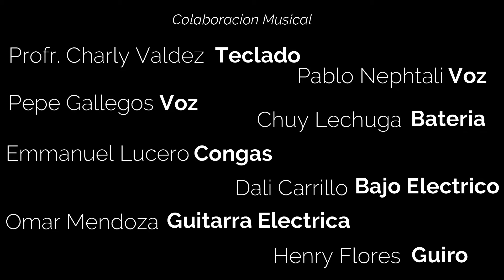COMO ESTAS TU- EL PROFE CHARLY VALDEZ feat MUSICOS POTOSINOS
COVER , COMO ESTAS TEMA EN COLABORACION MUSICAL CON EL PROFE CHARLY VALDEZ DESDE MONTERREY HASTA SAN LUIS POTOSI¡